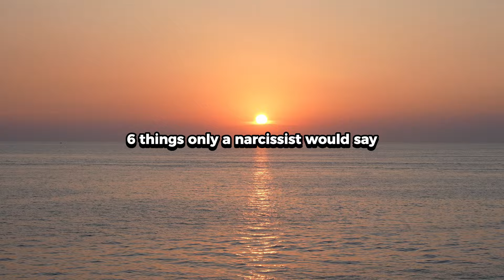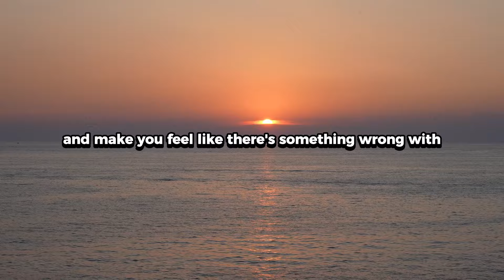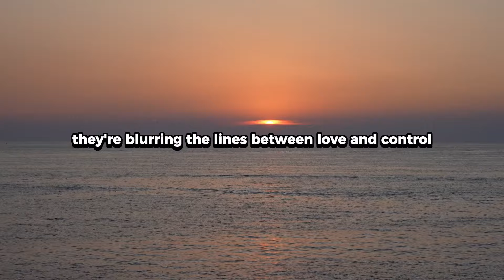6 Things Only A Narcissist Would Say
6 Things Only A Narcissist Would Say

Narcissists often use specific words and tactics to maintain control and superiority. In this video, we’ll dive into things only a narcissist would say, helping you spot the signs and understand the psychology behind their words.